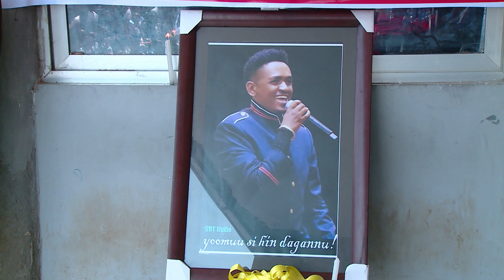Yuunivarsiitiin Rifti Vaalii Kampasii Haacaaluu Hundeessaa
FM: Walta FM 105.3
Arabic Facebook: تلفزيون والتا بالعربي Walta TV Arabic